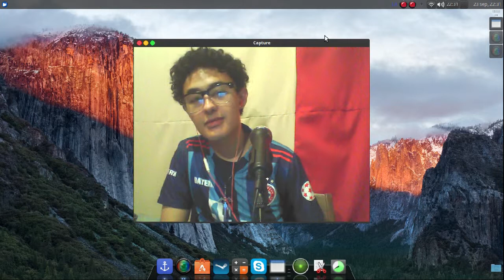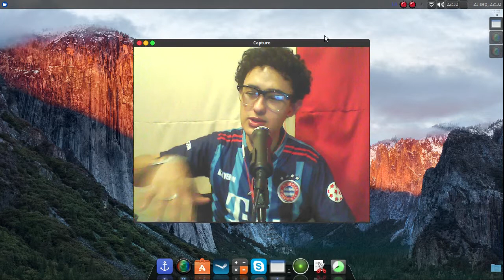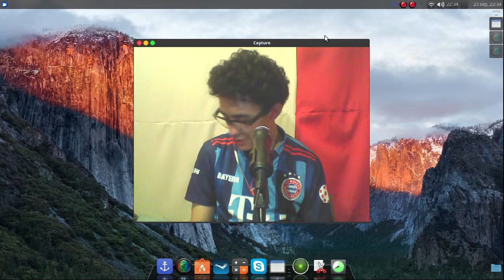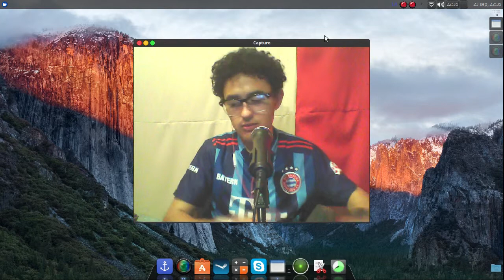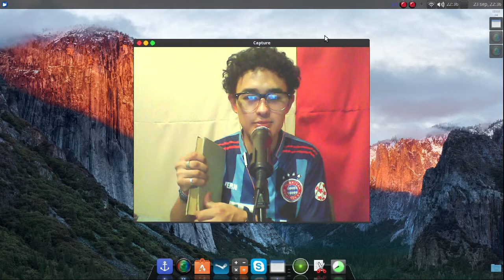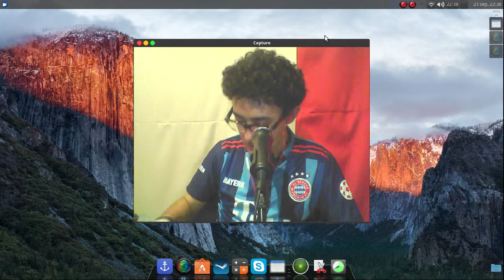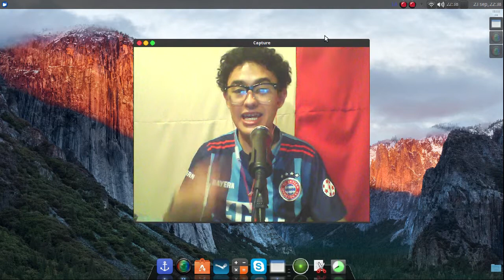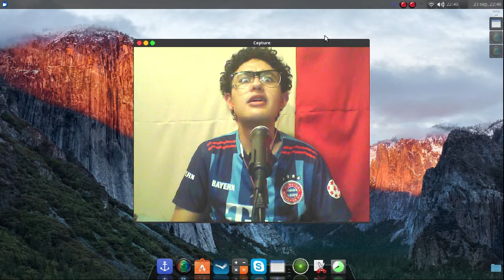Vlog - Ya Con Micro